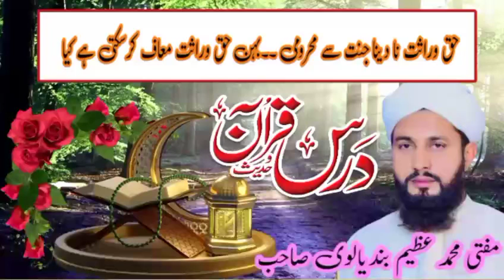بہن کیا بھائیوں کو وراثت معاف کر سکتی ہے